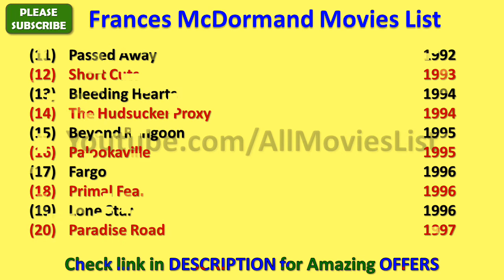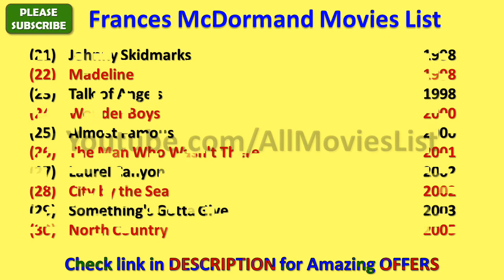Frances McDormand Movies List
I wish, I could upload all Frances McDormand Movies, but however there is an option to watch Frances McDormand full movies by visiting the relevant channels here in Youtube.

When we talk about Frances McDormand all movies list that means it also includes Frances McDormand hit movies or best or super flop films names as well.

There are few movies in which there are amazing Frances McDormand hot scenes and kissing scene that will blow your mind.

Frances McDormand Film list is not complete without mentioning Frances McDormand old movies which were both, blockbusters and super failure as well.

FrancesMcDormand is one such actress that gave us all kind of performance in her film career and now as a result, we have beautiful Frances McDormand comedy, action, romantic movies list.

Hope you like AllMoviesList effort of making this video of movies list all full hd. For a real fan, Frances McDormand total movies are super hit.

With this sentence we are closing this description of list of Frances McDormand movies.

These are the complete Frances McDormand filmography for you guys.

I am really looking forward for the new movies of Frances McDormand such as - Isle of Dogs and many more movies.

Frances McDormand songs and his film music are always top notch and it is really impossible for me to rank Frances McDormand songs in any manner.

Some of the best movies of Frances McDormand are - Three Billboards Outside Ebbing Missouri, Fargo, Almost Famous, Blood Simple, Mississippi Burning, Burn After Reading, The Man Who Wasn't There, North Country, Miss Pettigrew Lives for a Day, Moonrise Kingdom and many more movies.